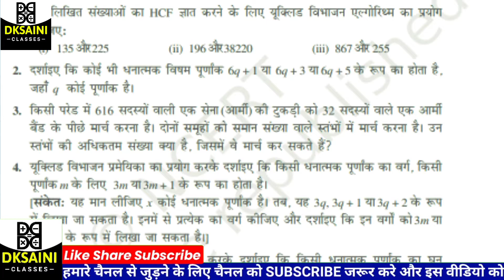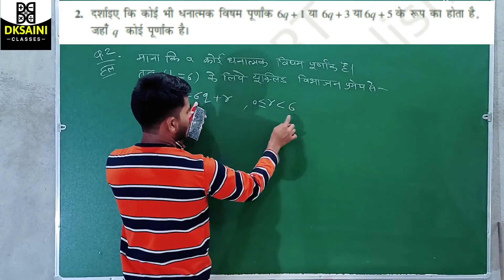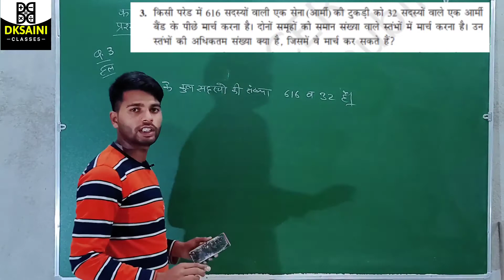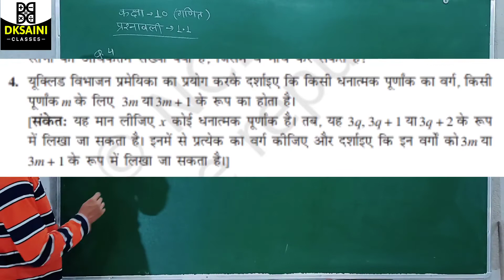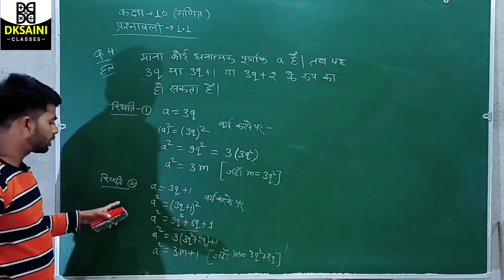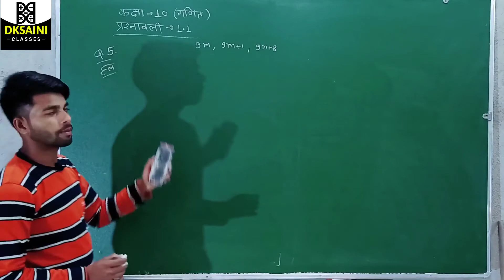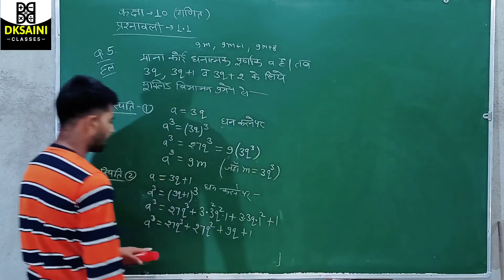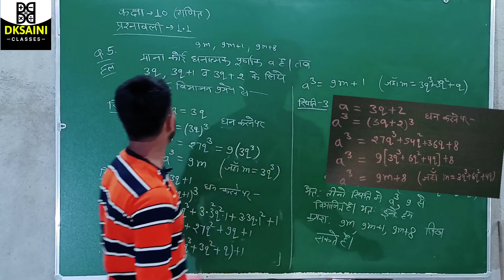RBSE | NCERT | Class 10 | Chapter-1 | Maths | प्रश्नावली 1.1 के प्रश्न 2 से 5 तक हल | find HCF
Our Youtube Channel "DKSAINI CLASSES" is an Educational Channel.

Hello Friends
aaj ki es video me Mai aapako class 10th ki exercise 1.1 ke question no. 2 se 5 tk ko Euclid's division Algorithm se HCF Kaise gyat karte hai ke bare me bataunga. aapko class 6th to 10th mathematics and science ke notes and full solution milega or PDF file aapko hamare telegram channel par mil jayegi. Ummeed karta hu aapko hamara prayas accha laga hoga.